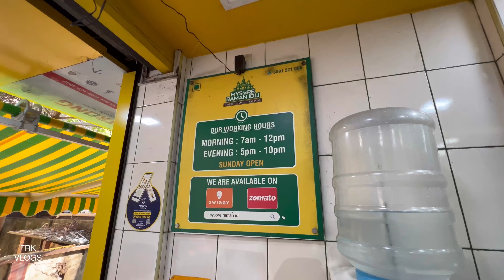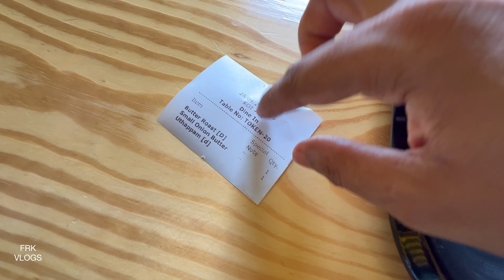Mysore Raman Idili Our Experience